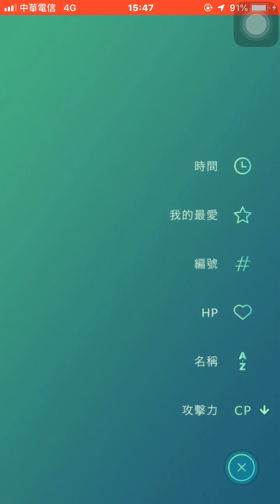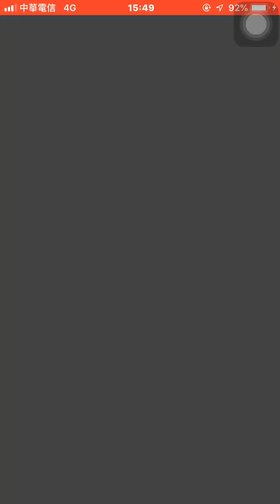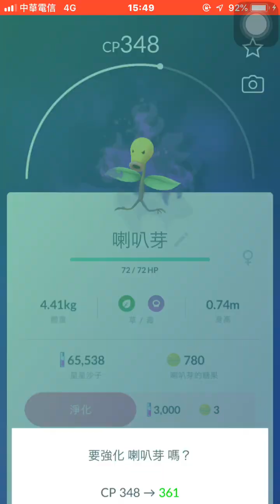不是阪木老大是冒牌手下在武陵農場Pokémon go20191123